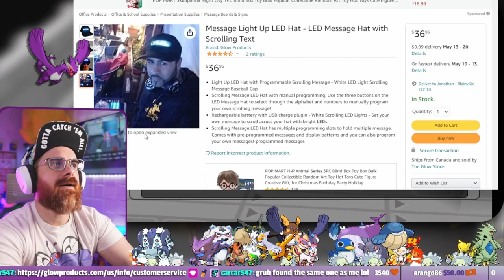Lovrina is hastagous - Pokemon XG Next Gen GAMEPLAY Vod 8 - (Pokemon XD fan game)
This came from my stream on May 6th, 2022. Catch me live from Thursday 7-11PM ET & Friday, 1-10PM ET

Never had the chance to play this on GameCube. A member of the community recommended I try an updated version of Pokemon XD: Gales of Darkness. Enjoy the ride!

Main Features:
 - Physical/Special Split
 - Gen VII type matchup chart including fairy type
 - New set of shadow pokemon and other obtainable pokemon
 - Over 100 Shadow Pokemon
 - Over 50 Shadow Moves
 - Over 75 Wild Pokemon
 - Moves and abilities from later generations
 - Mostly Gen VII Game Mechanics
 - More challenging opponents